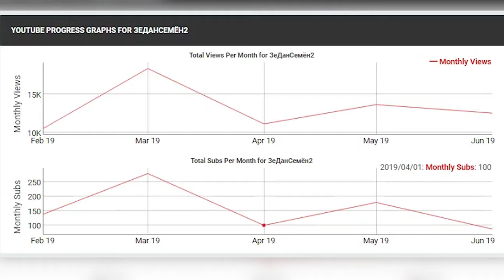ТЫ ПРО#БАЛ ПЕРВЫЙ МЕСЯЦ ЛЕТА ! GTA SAMP